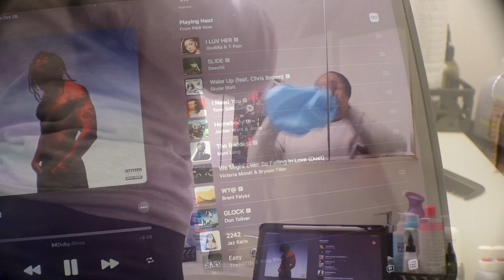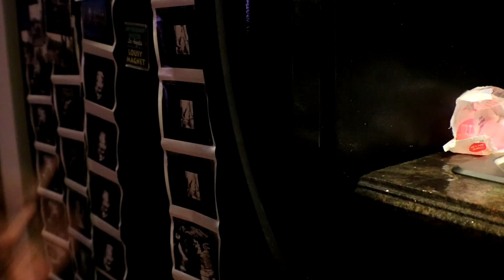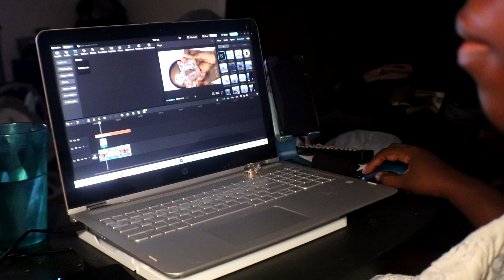Vlogtober| Cinematic Views Unwind with me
Read Me: Don't forget to watch in HD!

Hey everyone in today's unconventional Vlogtober episode I am bringing you a UNWIND with me post. I am playing around with different camera angles and this is just a test run. I love a good cinematic video and wanted to give this a try.
Come vibe out with me as I unwind after a long day.

Facebook: Nakiya Lindsey Makeup Artistry